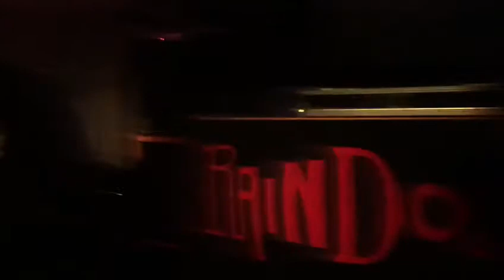Milly D'Abbraccio e Chiara Giuria al Raindogos Club Savona